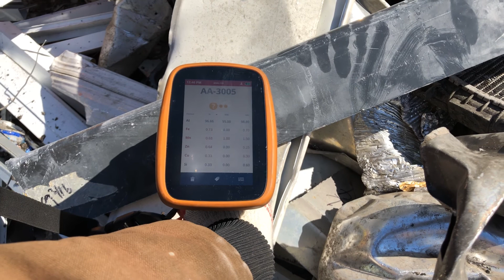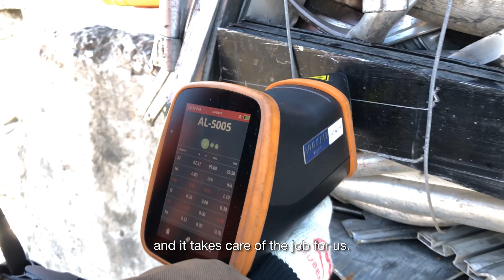Customer story | TNT Scrap | Using Vulcan handled LIBS analyzer for scrap metal analysis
Every day TNT Scrap receives high amounts of stainless steel at their scrapyard. When the trucks are dumped, the team want to be able to get readings off their analyzer immediately and sort the material very quickly. This makes it a lot easier before packaging.

TNT Scrap prefers LIBS technology over X-ray technology due to safety issues. When you have a handheld X-ray fluorescence analyzer, you have to list yourself at the Department of Health and the Board of Health at New York City, which you need to pay a fee for every year. With the Vulcan, being that it’s a laser analyzer, you do not have to.

The non-ferrous manager uses Vulcan on pretty much daily basis for reading stainless steel as well as different types of aluminum products that they handle as well as some of the brass products purchased.

The Vulcan delivers accuracy and speed. It helps with purchasing material, sorting material and how it’s sold. It really lightens the load on the workers. It’s simple point and shoot, and it tells you what it is. It takes care of a job for the team at TNT Scrap.